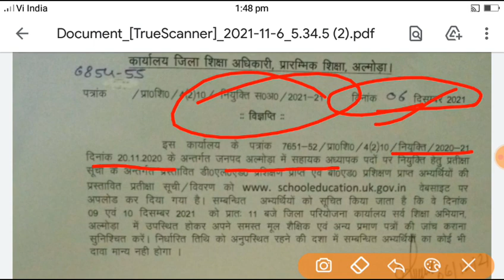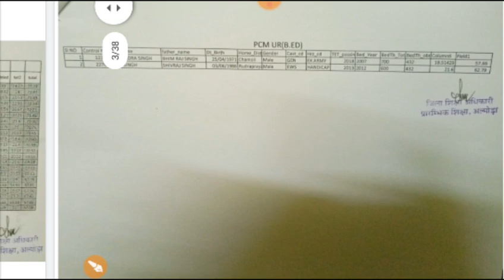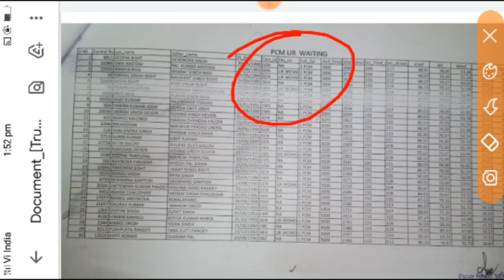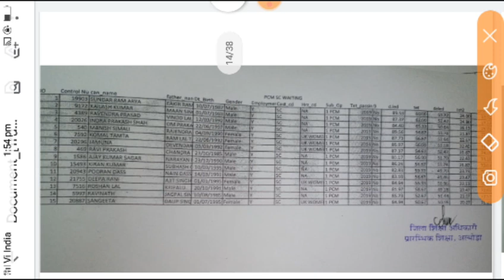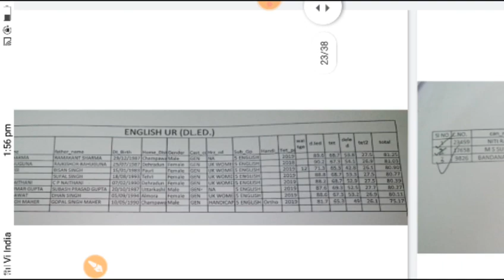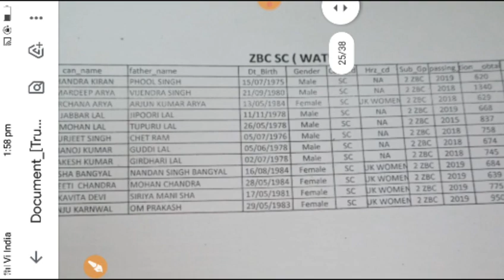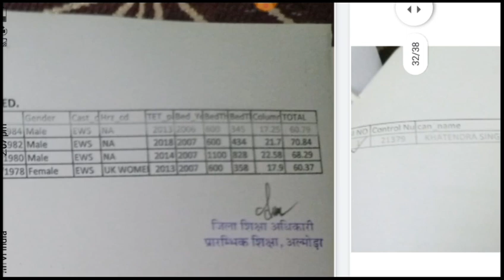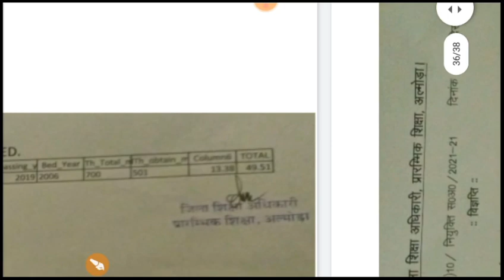प्राथमिक शिक्षक भर्ती IIजिला-अल्मोड़ा द्वितीय प्रतीक्षा सूची B.Ed भ्यर्थियों का चयन किस वर्ष तक हुआ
जिला-अल्मोड़ा द्वितीय प्रतीक्षा सूची उत्तराखंड प्राथमिक शिक्षक भर्ती 2021
Uttarakhand prt bharti second waiting list जिला -Almora
downlod